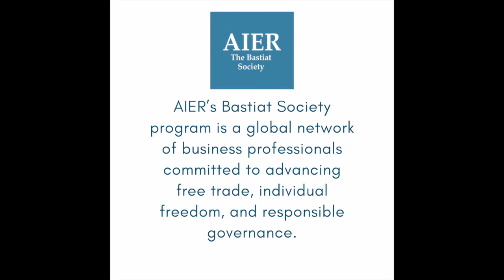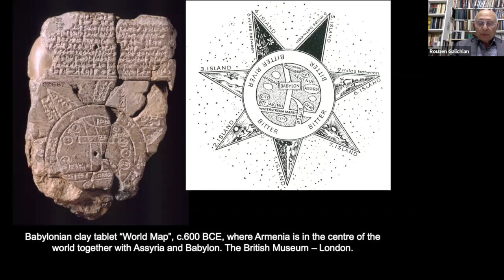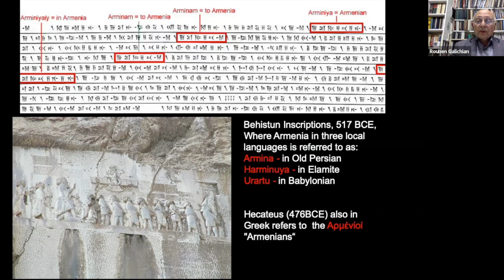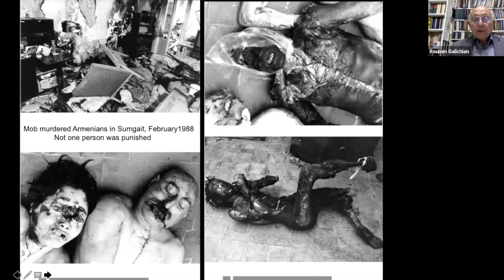Clash of Histories Karabakh - Armenia - Azerbaijan with Rouben Galichian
The Bastiat Society of San Francisco welcomes  Rouben Galichian, a London-based scholar, researcher, and cartologist to discuss the history behind the modern-day conflict in the South Caucasus. Learn the origins of the seldom-discussed history of this forgotten region which is making headlines today.

Rouben Galichian holds a First Class Honours Degree in Electrical Engineering from the University of Aston, Birmingham. He has worked and directed numerous engineering projects throughout Europe and the Middle East. In addition to his contributions and career in the oil-gas-petrochemical industry, Rouben has a long-standing passion for history, geography, and cartography.

As a researcher and scholar of ethnic history and culture, he has dedicated over 40 years to the study of cartography and history from all the regions of the world, authoring numerous books on the subject. His works have been translated into English, Armenian, Russian, Persian, and Turkish. In appreciation of his service, Rouben was awarded an Honorary Doctorate by the National Academy of Sciences of Armenia in November of 2008.

All material in this video is public domain, so you can use it in any way that you want.
Johann Sebastian Bach - Gigue Solo Violin - BWV 1004 - Partita for Violin No. 2 - Recorded in Brooklyn June 26, 2011 specifically to be dedicated to the Public Domain.